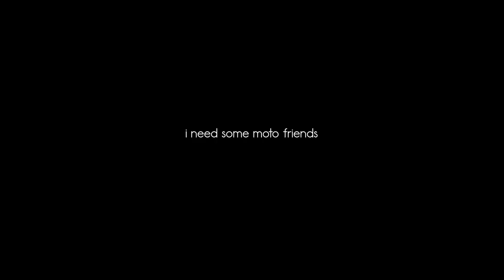CRAZY FIRST TRICKING SESSION OF 2021!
Did this video back in 2018 thought it would be cool to do a similar video in 2021! :) Had a super fun solo training session and tried a few new tricks I haven't landed before. Still need to land that Double B-twist flat though!